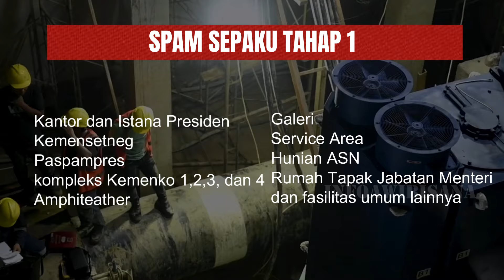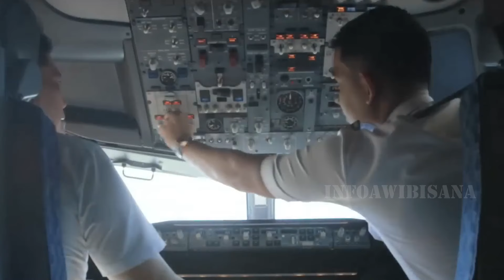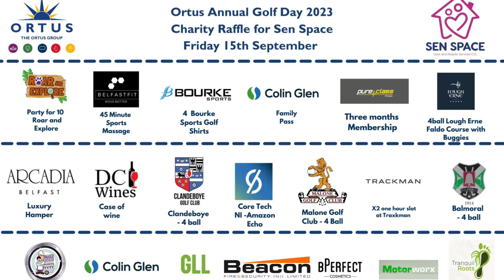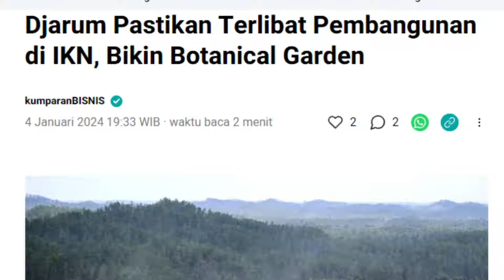KONGLOMERAT BANTU JOKOWI BANGUN IKN !! ORANG TERKAYA DI INDONESIA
beriat terbaru
berita terkini